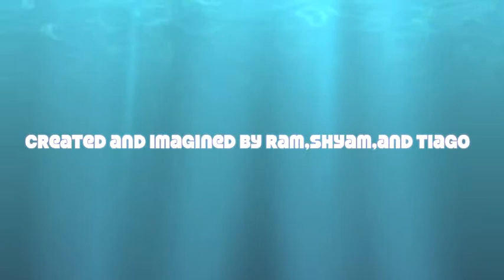Life of Juan Ponce de Leon